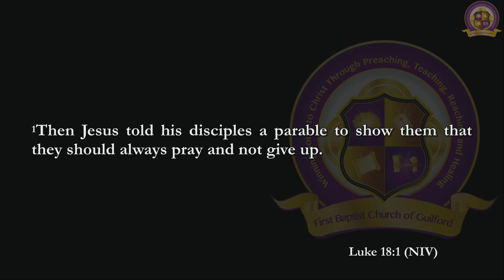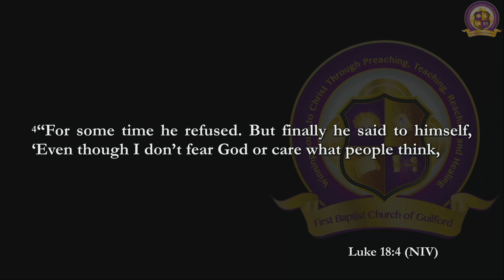"Push, Until It Pays Off" - Pastor Tyrone P. Jones IV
Preached By: Reverend Dr. Tyrone P. Jones, IV
Scripture: Luke 18:1-8 (NIV)
Sermon Title: Push, Until It Pays Off

LOCATION:

First Baptist Church of Guilford 7504 Oakland Mills Road Columbia, MD 21046

SERVICES:

Every Sunday @ 8am and 11am EST;
Every Wednesday @ 12 pm EST

MOBILE DEVICE: Give on the "First Baptist Church of Guilford" App (available in the Apple Store or Google Play Store) or text "FBCGuilford" to 77977